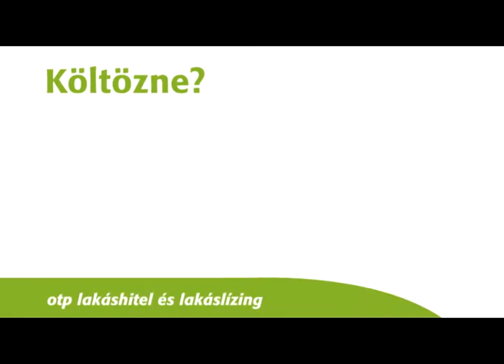Kovács András Péter (KAP): Lakáshitel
Az OTP Bank Lakáshitel című reklámfilmje Kovács András Péterrel (KAP), 2011.